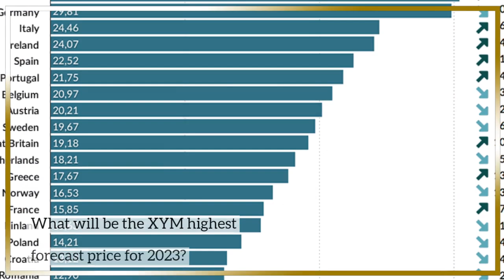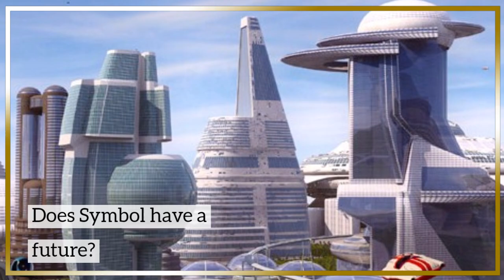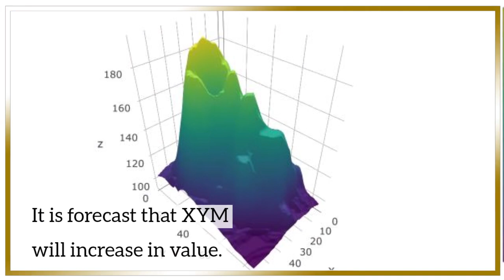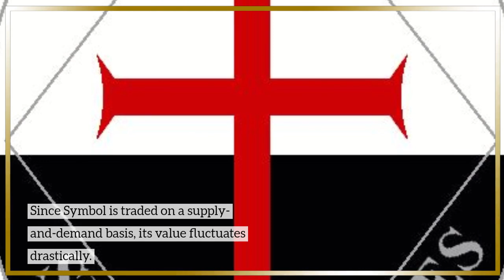Symbol Price Forecast FAQs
How high can Symbol go?
The average price of Symbol (XYM) might go to $0.048 by the end of this year.
What is the Symbol price today?
Today Symbol (XYM) is trading at $0.034 with the marketcap of $188,179,344.000.
What will be the XYM highest forecast price for 2023?
The XYM price is expected to reach a maximum level of $0.054 at the end of 2023.
What will be Symbol worth in 2023?
The XYM price is forecasted to reach a maximum level of $0.054 with minimum price of $0.046 at the end of 2023.
Does Symbol have a future?
In terms of price, Symbol has an outstanding potential to reach new heights.
It is forecast that XYM will increase in value.
According to specific experts and business analysts, Symbol can hit the highest price of $1.50 till 2030.
Is Symbol worth buying in 2023?
Symbol's value is expected to continue to expand, as shortage tends to encourage price rise.
How much does Symbol cost in 2024?
The price of Symbol will increase as more investors get involved in the project.
In year 2024, Symbol will be worth about an average price of $0.065.
How much will Symbol be worth in 2030?
Is Symbol (XYM) a good investment?
How much will Symbol be worth in 5 years?
In five years, Symbol will have a minimum price of $0.24 and a maximum price of $0.20 per XYM.
Since Symbol is traded on a supply-and-demand basis, its value fluctuates drastically.
What is the future of Symbol?
The future of Symbol is highly dependent on the overall performance of the crypto industry.
When it comes to investing in XYM, you need to make sure that you are using the right strategy.
In addition to its speculative nature, XYM also offers exposure to a global technology and an ever-growing ecosystem.